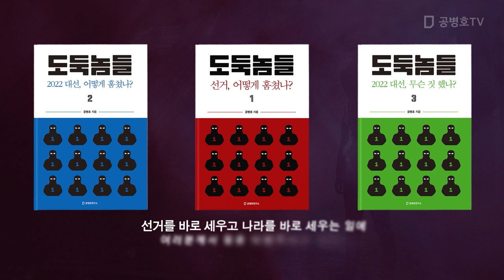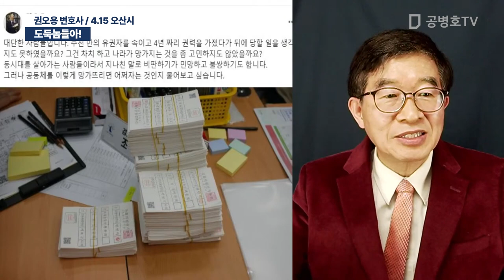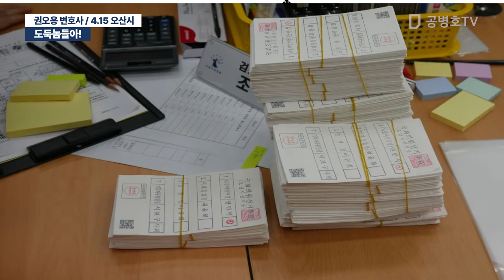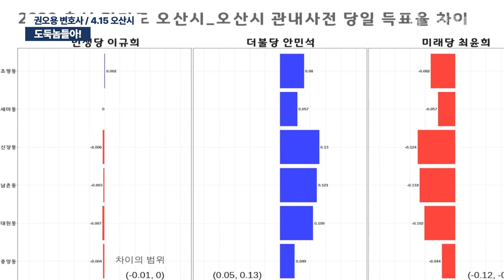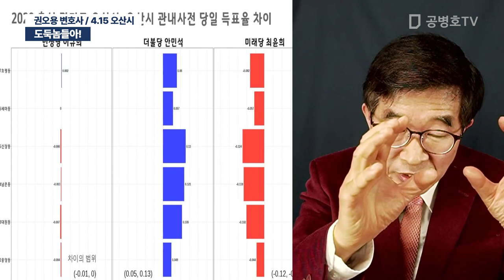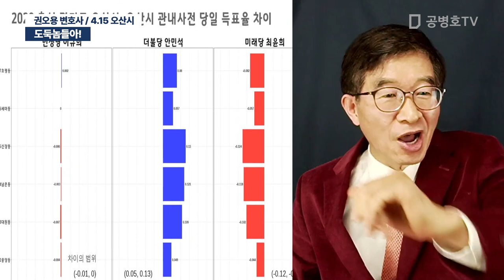도둑놈들아! / 권오용 변호사 / 4.15 오산시 [공병호TV]